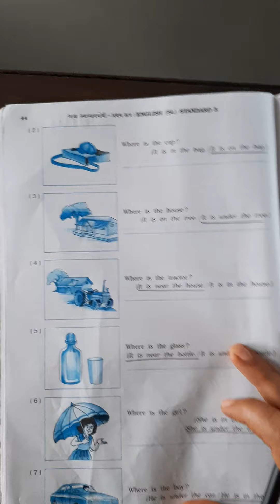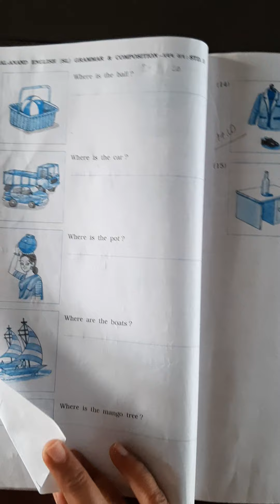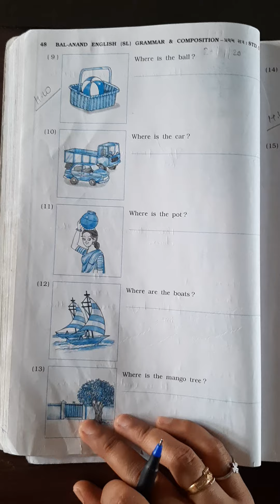std - 5 English exercise book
Where is the books ?